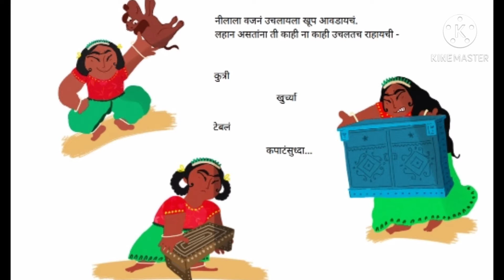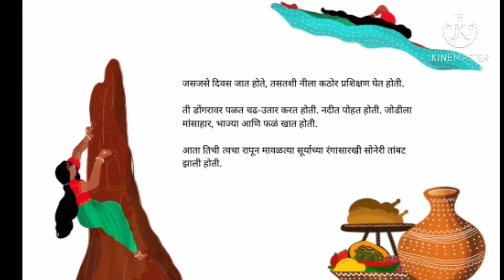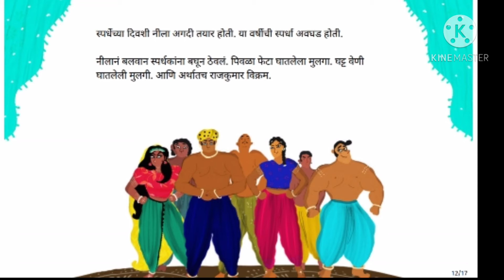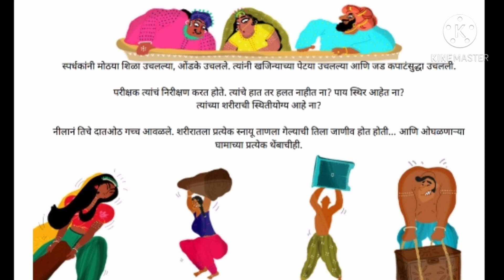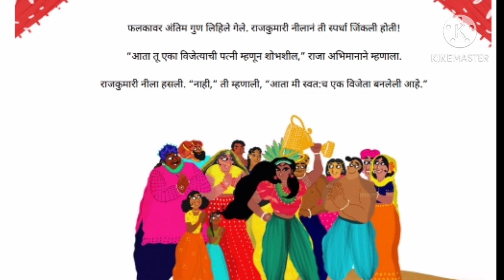इयत्ता 5वी/6वी | वेटलिफ्टिंग करणारी राजकुमारी | गोष्ट | गोष्टीचा शनिवार